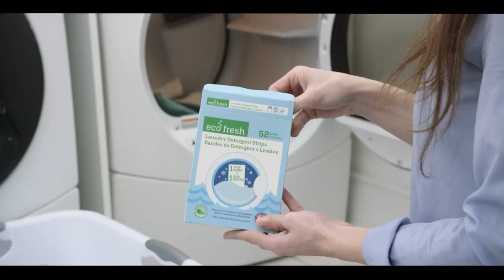International & Canadian News Bulletin in Hindi/Urdu - August 19, 22